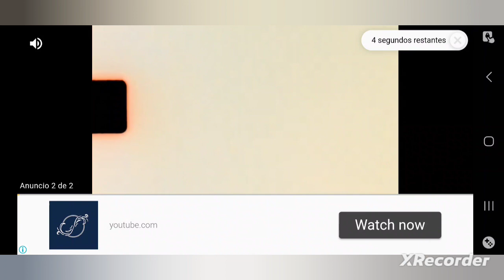ORSO k 700 farming mucho dinero en el desierto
este k 700 te ase uno 42k dinero a 47k en el desierto mapa 9 bueno ase mucho dinero valor de k 700 son 700k vale barata